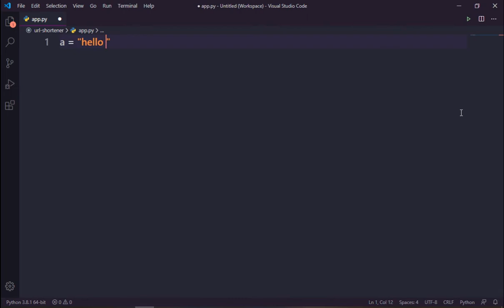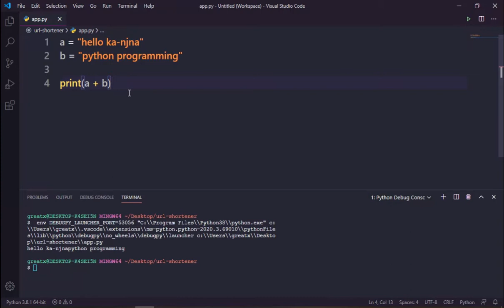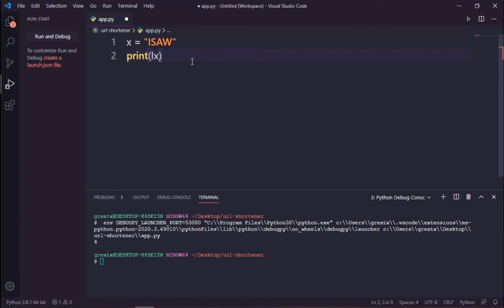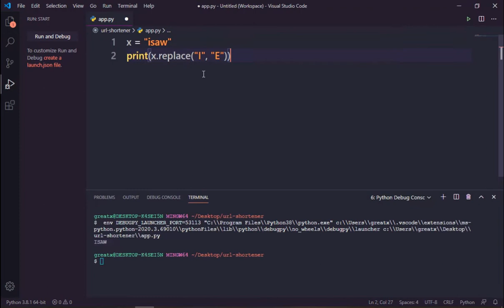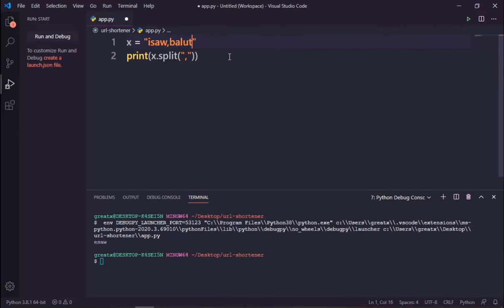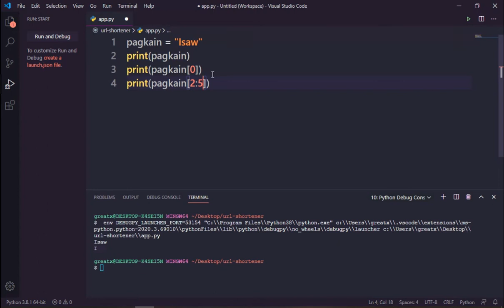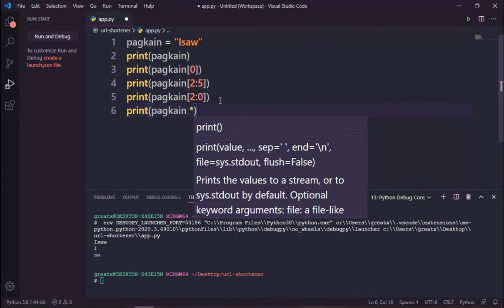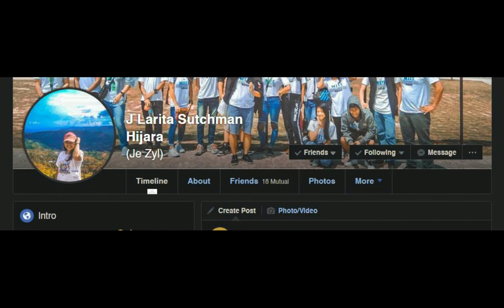Python tutorial for beginners #05 - String Tagalog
Python tutorial for beginners - Learn Python for machine learning, web development, desktop apps, automation, testing, and mobile app

DOWNLOAD LINK
PYTHON 3